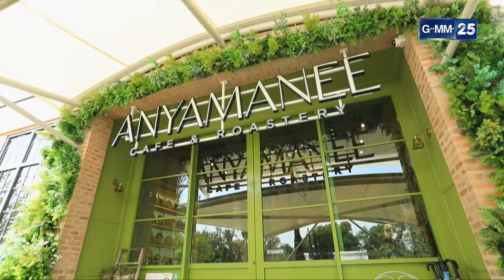คาเฟ่สไตล์ยุโรป ที่ Anyamanee Cafe and Roastery l Highlight พ่อลูกสุดฤทธิ์ Ep.163 | 17 ก.พ. 67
พ่อลูกสุดฤทธิ์ ทุกวันเสาร์ เวลา 08.30 น. ทางช่อง GMM25